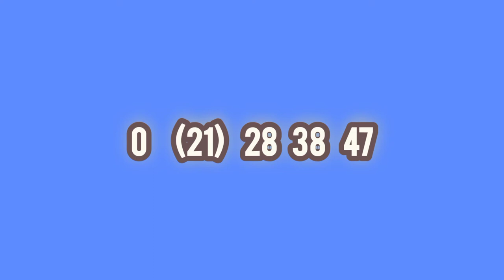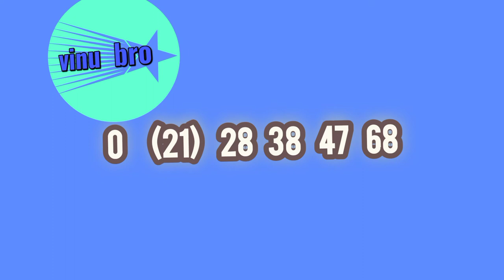Mega Power 1111 Lottery Results prathipala 2022.05.22 Sunday NLB .Lottery show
mahajana samaptha
lagna wasanawa govisetha
sanwardana wasanawa
mega power
jathika sampatha
super ball
ada kotipathi
jayoda
supiri wasana
කප්රුක
මහජන සම්පත
ලග්න වාසනාව
අද කෝටිපති
ජාතික සම්පත
සංවර්දන වාසනාව
ජයෝද
ගොවිසෙත
සුපිරි වාසනා සම්පත
මෙගා පවර්
 සසිරි

lottery results
lottery draw
lottarai prathipala
prathipala,lotahrai dinum
lottery results